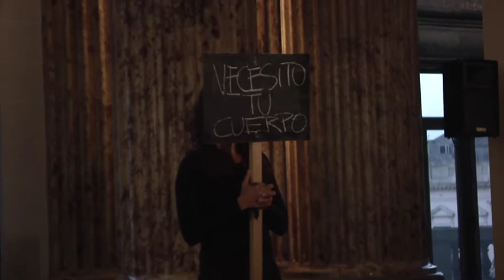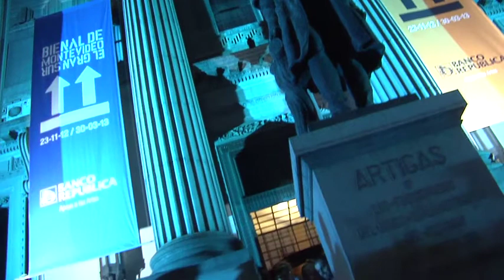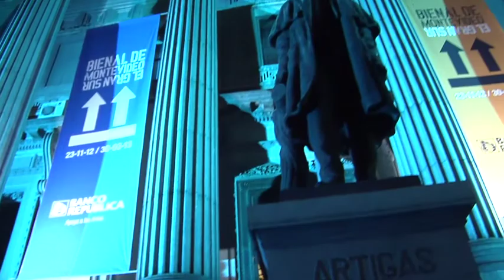Balanceo al Centro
Atravesando los territorios de la creación, Tamara Cubas, artista y coreógrafa, investiga en el terreno de la memoria y el pasado reciente de su territorio familiar y por ende colectivo. Su trabajo de los últimos años se sitúa en el punto de tensión entre varias generaciones, indagando en nociones como --"Lo Colectivo, La Patria y la idea de Futuro". En este proceso utiliza materiales de la época, como diarios, publicaciones y cartas familiares, pero también involucra a su familia para producir en conjunto. Cubas genera así, diversos soportes a partir de experiencias tercerizadas pero próximas, y también de su propia relación con la temática. Algunas de las obras que han nacido de este proceso son "Actos de Amor Perdidos" (Obra escénica, 2010) y "El día mas hermoso" (Exposición, 2012).

Balanceo al Centro es una acción performática formulada para la ocasión donde pone en tensión algunos símbolos Patrios en el espacio físico y simbólico de la sede principal de la Bienal de Montevideo.

Patricia Betancur-Curadora

Performer:  TAMARA CUBAS
Año:  2012
Lugar:  Bienal de Montevideo 2012